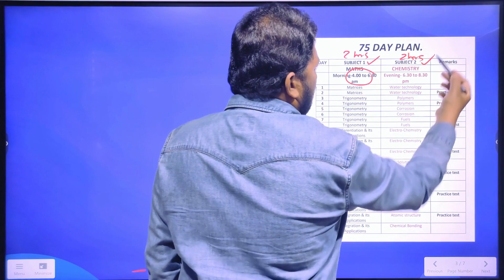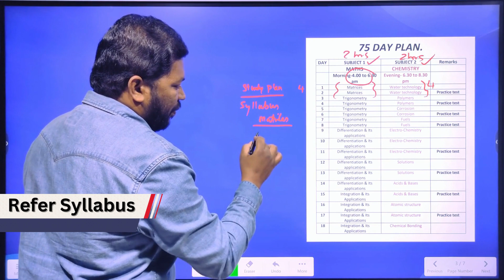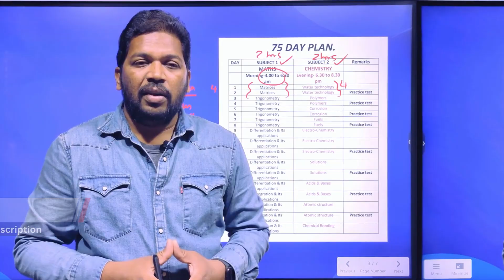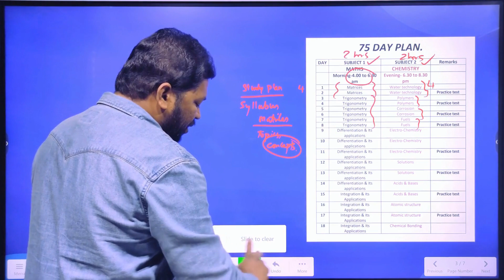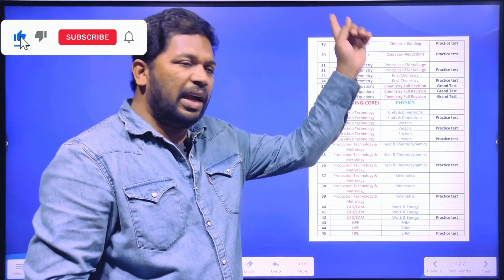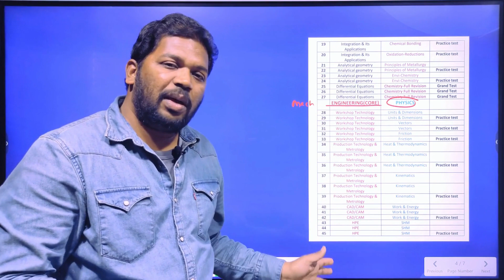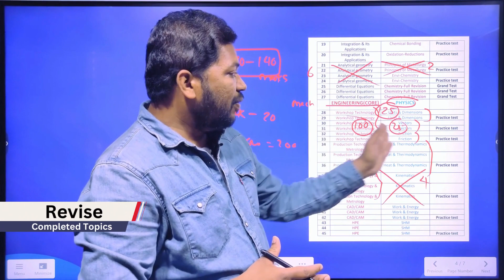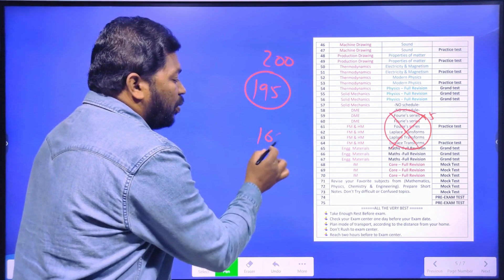How to Crack TS-ECET in Just 75 Days! | Study Plan for TS-ECET Aspirants!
Looking to study smarter, not harder? Then this 75 day study plan is for you! In this plan, you'll learn how to study effectively and efficiently, without sacrificing your quality of life.

This plan is designed for students of all levels of study, from Topper to last bench students. It's easy to follow, and will help you focus and prioritize your studying. You'll be able to study more and achieve better results in less time!

About AP & TS ECET 2023 Exam latest Update, exam date, notification, Tentative date, AP CET's proposed dates, SBTET academic calendar.

TOP 10 Engineering colleges for APECET 2023, Top Picks for ECET, Top 10 Engineering colleges for ECET aspirants

How to Prepare for ECET 2023 exam | Best preparation strategy, ECET 2023 Preparation Strategy, below 100 Rank Guarantee Tips

ECET-2023 exam pattern, ECET 2023 syllabus, ECET 2023 marks weightage

AP ECET 2023 exam date, AP ECET EXAM DATE, AP ECET 2023 Notification, AP ECET Latest Update

Download
📱Mobile APP link (Android)👇🏻:
org code: ggpmcq